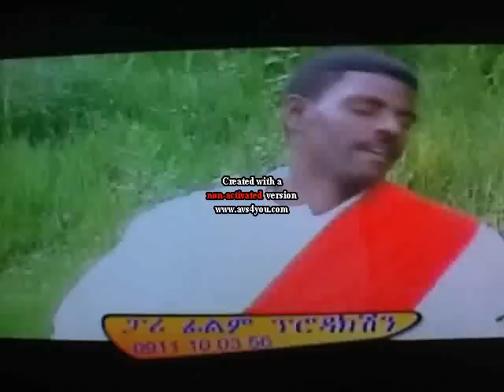Ethiopian Jewesh Music-ቤተእስራኤል(Bethe Israel)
Ethio-Felasha